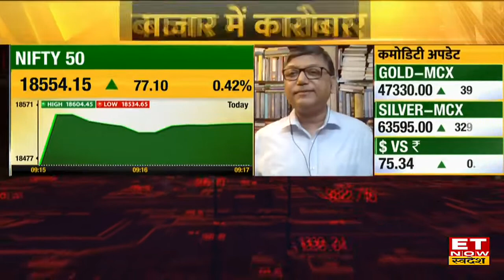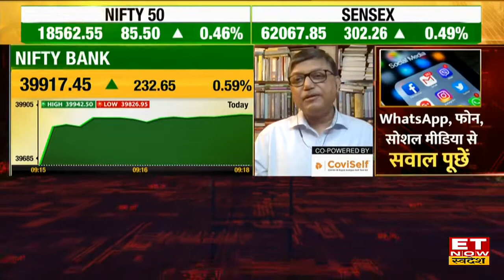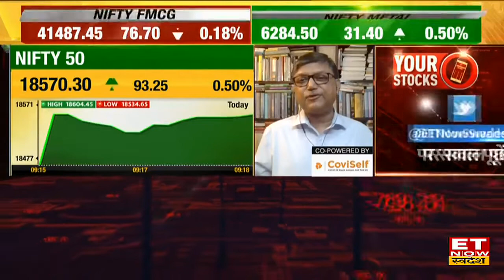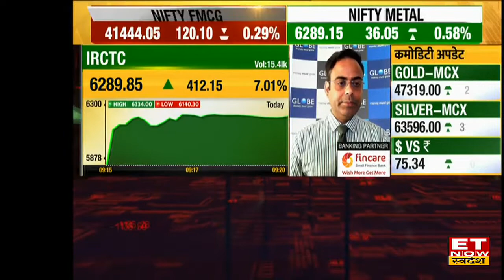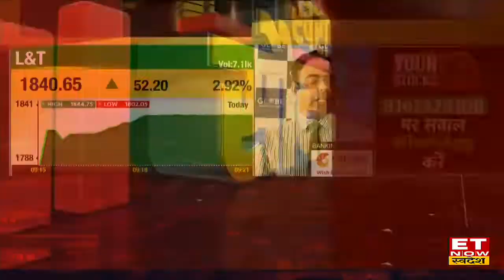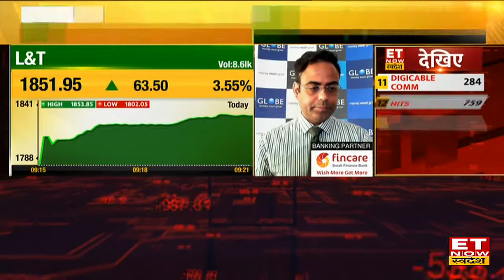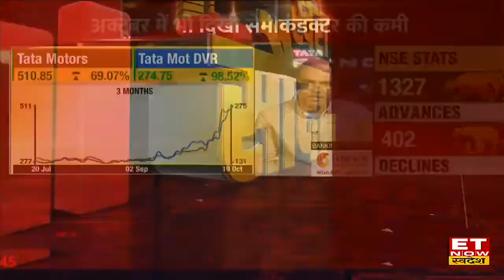Market आज नई ऊंचाई पर खुला, NiFty 18551अंको पर और Sensex 61978 पर खुला | opening Bell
Opening Bell में आज बाज़ार नई ऊंचाई पर खुला, Nifty 18500 के पार साथ ही sensex 61978 अंकों पर खुला।